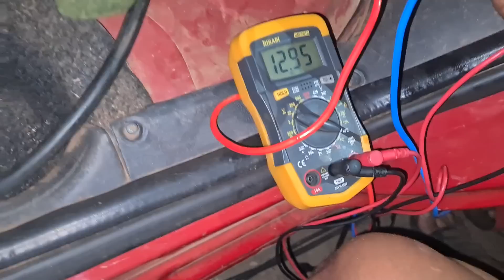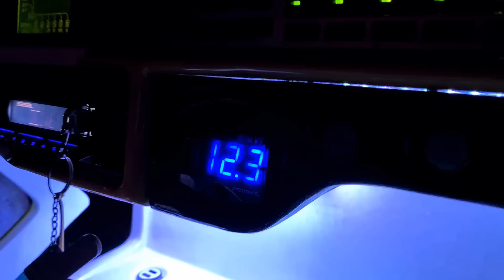Ligando os PAREDÕES no alternador dos carros para gerar mais energia pra RACHAR